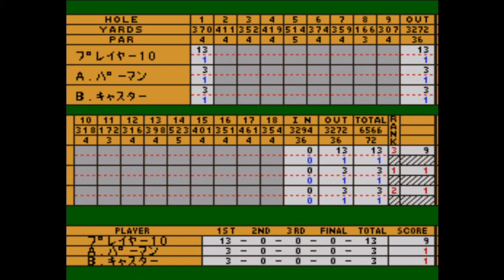Episode 6: St Andrews - 1995 - SNES - Golf Has Never Been So Much Fun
🎮⛳️"Tee Off has never been so tough! Watch me struggle to get further than 2 yards off the tee while i play this Japanese Golf Game based on St Andrews"🎮⛳️